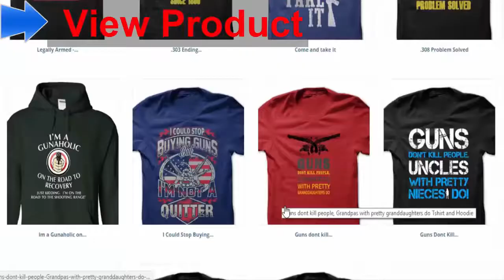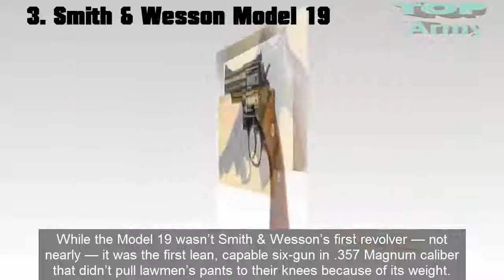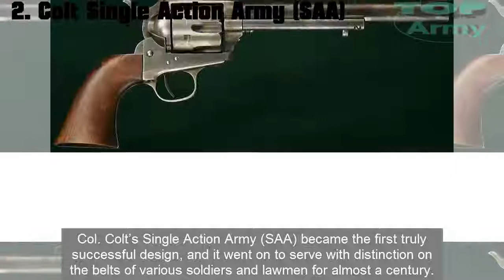10 Best Revolvers of All Time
1. Colt 1860 Army 2. Colt Single Action Army (SAA) 3. Smith & Wesson Model 19 4. Colt Python 5. Ruger Blackhawk 6. Smith & Wesson Model 29 7.

I got a fever. and the only prescription is more revolvers. Read more gun stuff on our blog at And buy ammo at .

This video contain the Top 10 handguns ever to be created, inspected and fired. All have been compiled on the basis of firepower, style, popularity and various .

Here's the long overdue sequel to my Top 10 Hipster 9mms video featuring the five greatest 357 DA revolvers of all time. Comments from the last video taught .